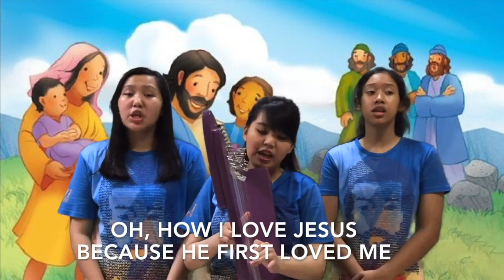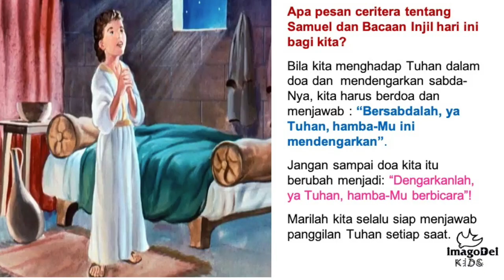imagoDei Kids - Minggu, 17 Januari 2021: Hari Minggu Biasa II (Yohanes 1:35-42)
imagoDei Kids berada di bawah naungan BPK PKK KAJ dengan Romo Moderator: Romo Chris Purba, SJ.

Doa Penutup & Berkat: Romo Yohanes Umbu Rebu, CSsR

CARA MENGIKUTI LOMBA MEMBUAT VIDEO:
2. FOLLOW instagram @imagodeibsd
3. FOLLOW TikTok @imagodeibsd
4. KIRIM jawabanmu ke DIRECT MESSAGE (DM) instagram @imagodeibsd.

VIDEO ditunggu paling lambat RABU, 20 JANUARI 2021.
Pengumuman pemenang akan diumumkan pada pertemuan imagoDei Kids selanjutnya, yaitu: Minggu, 24 Januari 2021

Untuk informasi lebih lanjut, silahkan menghubungi:
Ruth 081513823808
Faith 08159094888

God bless you all! Have a blessed Sunday!